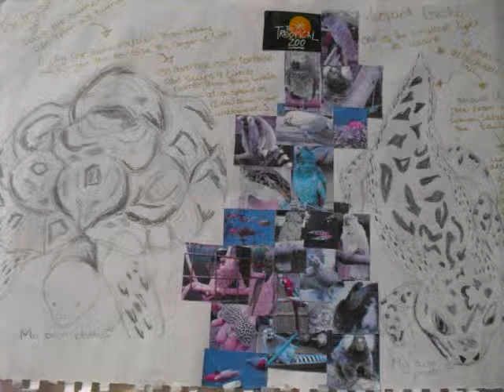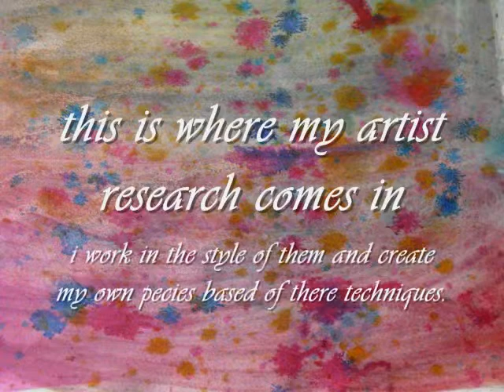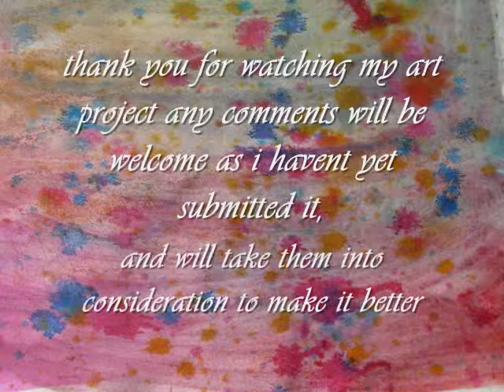animal and human art project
my first art project for gcse